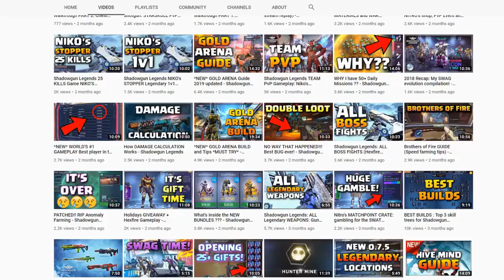YELLOW JACKET + Hunter Mine VS. All BOSSES Gameplay Compilation - Shadowgun Legends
Hey guys, something different for today's Shadowgun Legends video: A gameplay compilation of the Yellow Jacket MG and Hunter Mine skill VS. All Boss Fights. With some slo-motion of the mines included, enjoy!